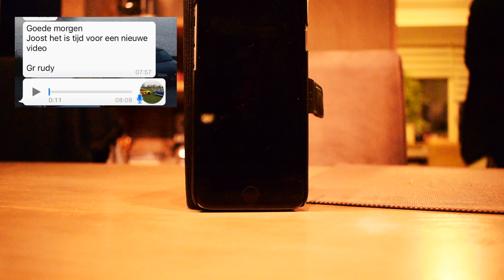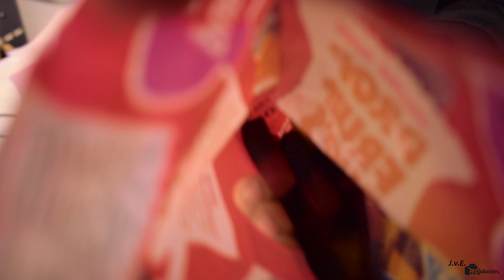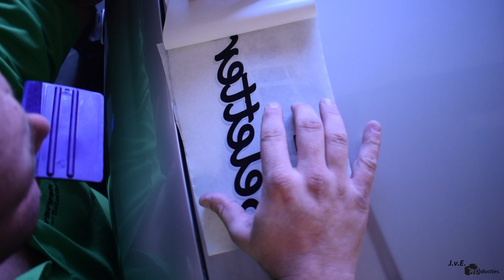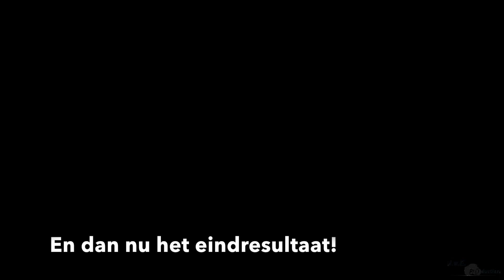Airbrush en Belettering - Need for Speed Striping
Vroeger hadden we het razend populaire spel Need for Speed Underground waarin je auto's kon ombouwen en deze van de meest unieke designs kon voorzien.
Een van deze designs wordt in deze video realiteit op de Seat Leon 1.8T van Jordy Pasnagel​ dankzij Rudy van der Sanden​ en zijn bedrijf Airbrush en belettering​!

Bedankt voor het kijken en vergeet niet je vrienden te taggen! - J.v.E. Producties.

Muziek die ik gebruikt heb:
Volt & State - Sandcastles (Dio Lewis remix)
Sad Puppy - Take you down
Botcash - Banana Song
Sunny mac - Freedom (feat. Tone Jonez)